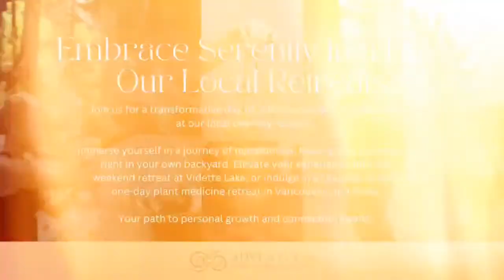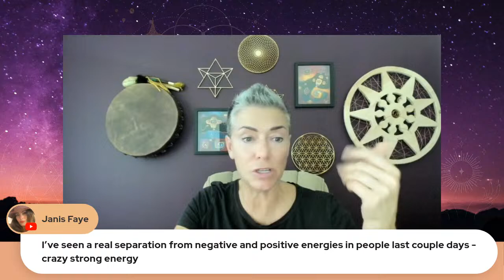ADVENTURES FOR CONNECTION WITH TANJA - Finding Peace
Wednesday 4pm PT, 7pm ET Australia Thursdays 9am AEDT

March 2 for 1 ending this weekend!

Embarking on the profound realization that we are souls on a human journey is like catching a glimpse of the vast, starry sky for the first time. It's a moment that can redefine the essence of our existence. 🌟

Imagine peeling back the layers of your daily life, the roles you play, the titles you hold, and the masks you wear. Beneath it all, you discover a luminous truth: you are not just flesh and bone, but a soul, timeless and expansive, experiencing life in a human form. ✨

This awareness is the dawn of a transformative path. It's where the mundane becomes magical, where every challenge is a chisel sculpting your soul's grandeur, and every joy is a brushstroke on the canvas of your spiritual evolution. 🎨

As you begin to see yourself and others as souls on a shared voyage, compassion flows more freely. You understand that we are all here to learn, to grow, and to love. The attachments to material things and the ego's whispers become softer, and in their place, a symphony of purpose and connection plays. 🎶

You are invited to join this dance of consciousness, to embrace the journey of the soul with an open heart and a curious mind. Let's support each other as we awaken to the beauty of our true nature and the boundless possibilities that await. 🌱